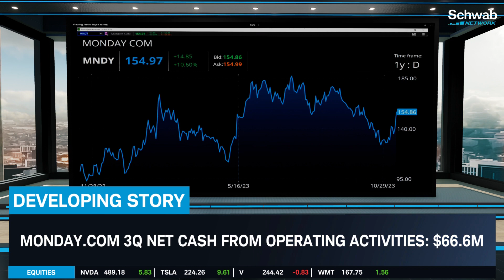Monday.com (MNDY) Stock Rallies After Strong 3Q Earnings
Monday.com (MNDY) rallies after strong 3Q earnings. Its adjusted EPS came in at $0.64 versus an estimated $0.18 and revenue came in at $189.19M versus an estimated $182.4M. MNDY also issued strong guidance. Jenny Horne weighs in on this story. Tune in to find out more about the stock market today.